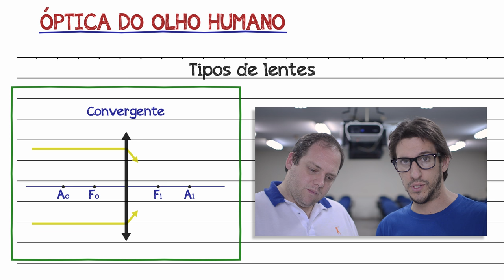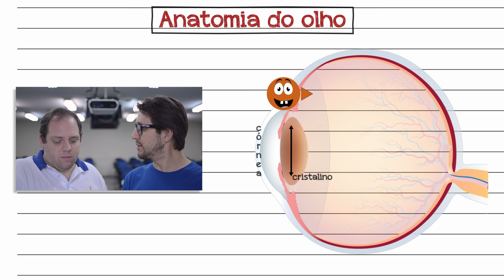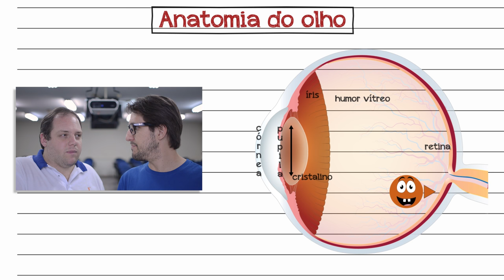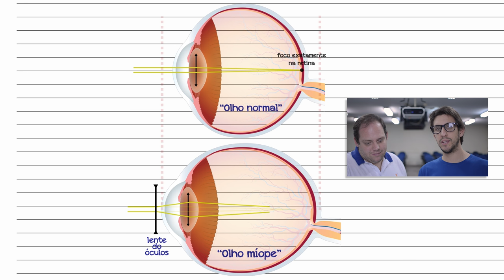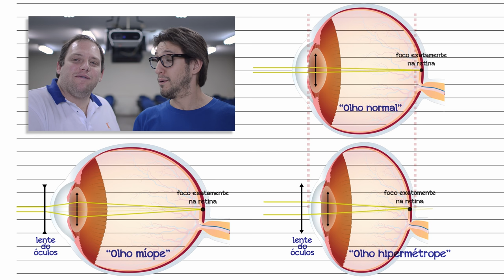Óptica do Olho - Quinta Ensina #6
Olá seres humanos!!! Mais um Quinta Ensina! Neste vídeo trazemos uma dica bastante focada no ENEM, e é de física, mais especificamente, ÓPTICA DO OLHO HUMANO e algumas AMETROPIAS. E podem esperar videos semanais!